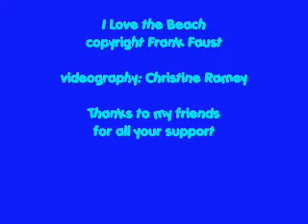I Love the Beach : Frank Faust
"I LOVE THE BEACH" the title song from Frank Faust's new album once again showcases the beautiful Gulf Coast.  I LOVE THE BEACH, how could anyone resist such a carefree song that represents a perfect day at the beach.  Enjoy!